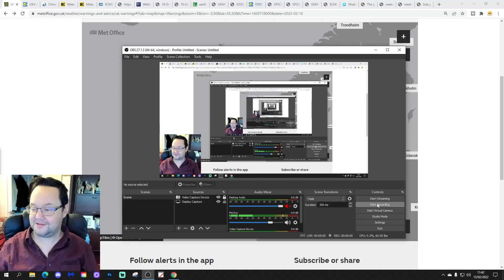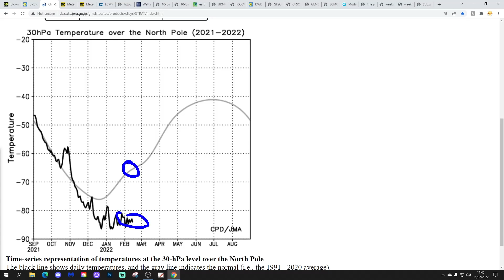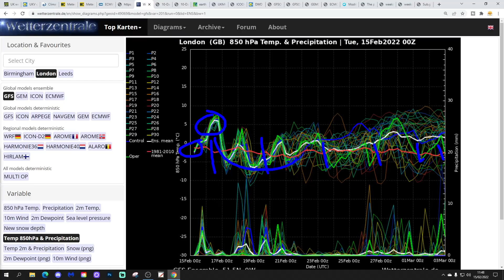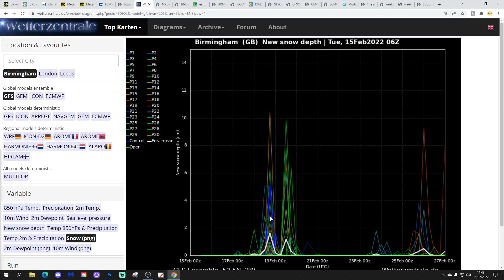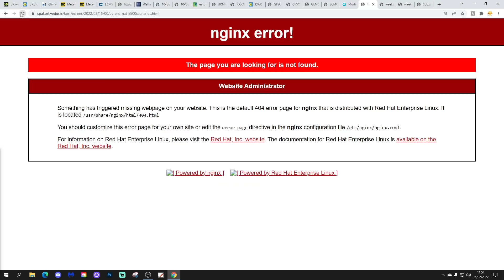Ten Day Forecast: Stormy Outlook - Could There Even Be Some Snow?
Hello everyone and thanks for tuning in to today's video. We're going to look at the weather for the next ten to fourteen days for this video. Day ten will take us to the twenty-fifth of February - and we'll be able to extend out beyond that with the extended GFS and ECM ensembles (they run to around a couple of weeks) - We'll have a look at CFS v2 for the first half of March at the end of the video...

The weather is turning stormy with storms Dudley and Eunice set to bring disruptive winds and there may even be some snow this week. Looking out to the rest of February the weather looks set to remain very unsettled with further wet and windy conditions at times...

Meanwhile we have a look at all the latest stratospheric developments over the Arctic and North Pole...

💡  Video Credits: 💡

💡  GWV Links: 💡